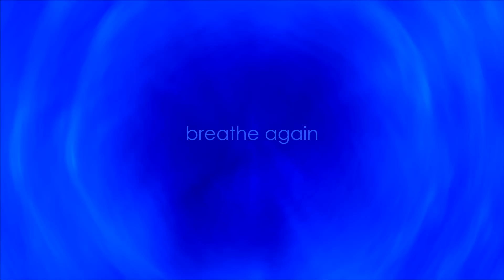3MN TOTAL RELAX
Experience instant relaxation and total connection.